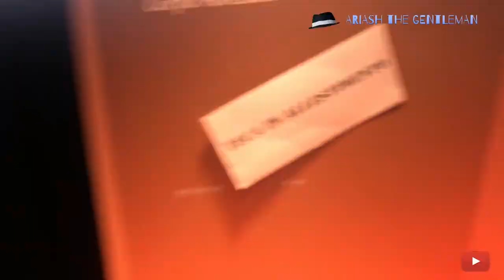BIOPARCO ( Giardino Zoologico ) || ZOO IN ROME || Roma, italia || NEW BANGLADESHI VLOG IN ROME